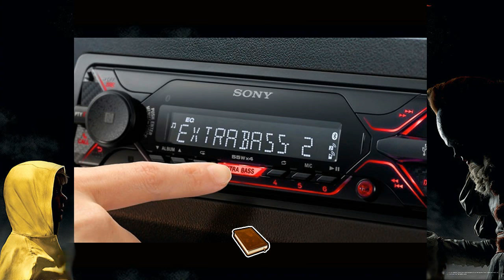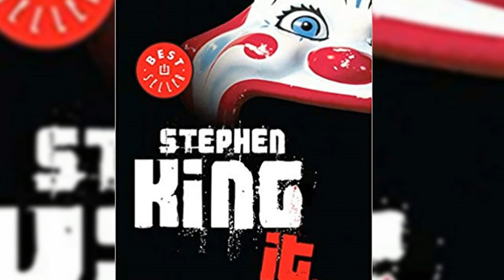¡La HISTORIA de BILL DENBROUGH (Adulto) en EL LIBRO! | IT (Eso) 2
Todas las diferencias de Bill Denbrough de IT capítulo 2 (Eso) Película vs Libro. Diferencias físicas respecto al actor James McAvoy, diferencias psicológicas y de historia. Se habla sobre la relación con su esposa Audra, con Beverly Marsh, su final y escenas fuertes que vienen sólo en el libro escrito por Stephen King.